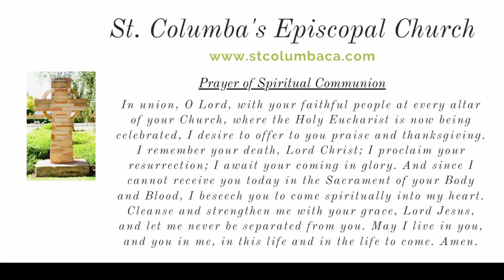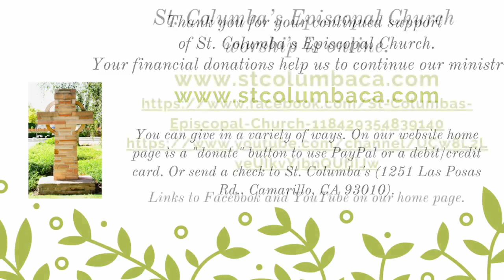Spiritual Communion at St. Columba's - May 14, 2023